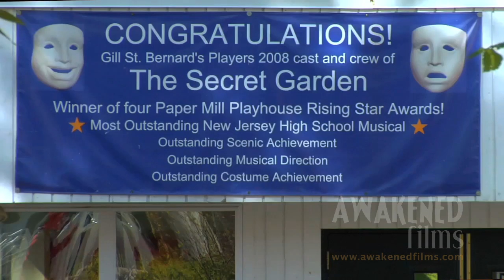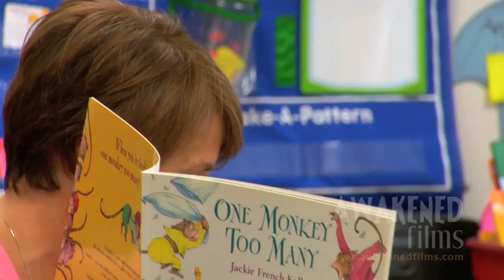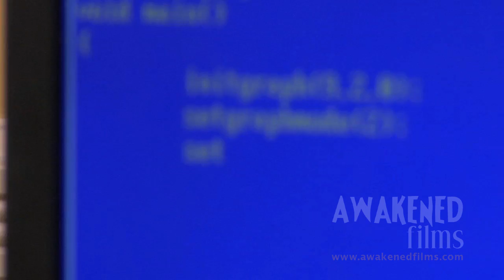Gill St Bernards - 'students edition' - NJ Video Production Company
NJ Video Production Company

Gill St. Bernard's School is an independent, nonsectarian, college preparatory day school for students, primary program through grade 12.

Balance, integrity, excellence, creativity and leadership - all are central to a GSB education.

We were brought in to create a compelling film, helping prospective students explore the many facets of the Gill experience.